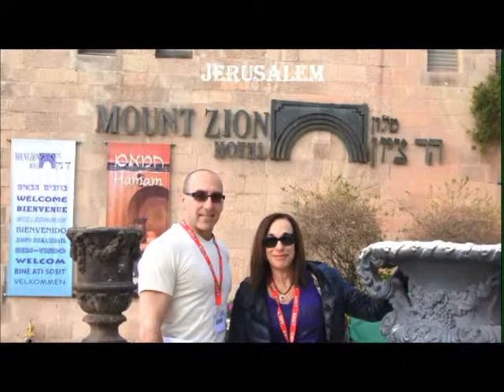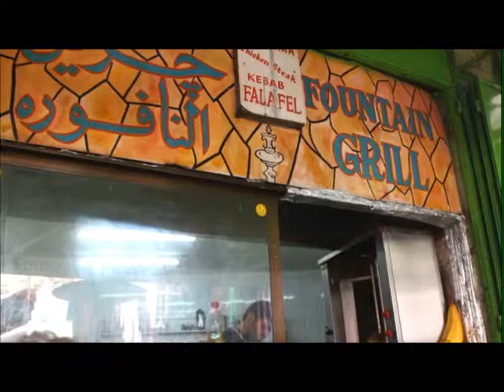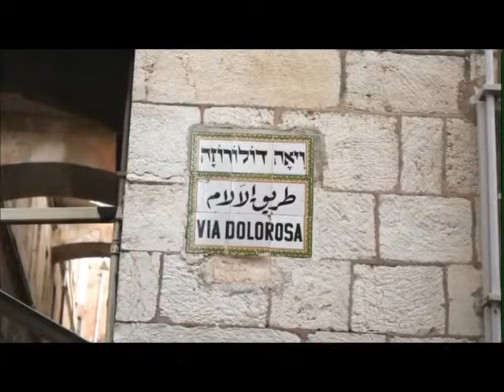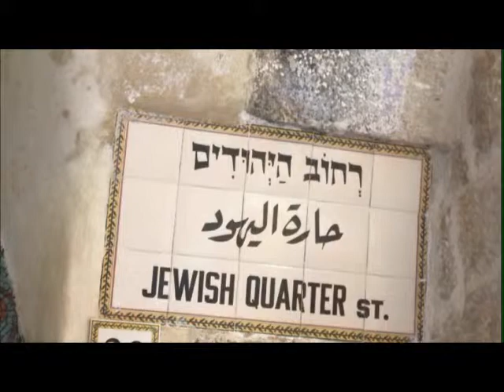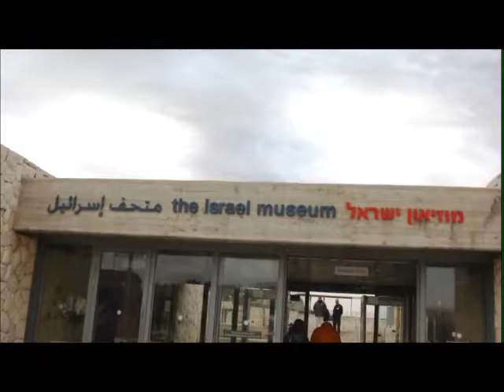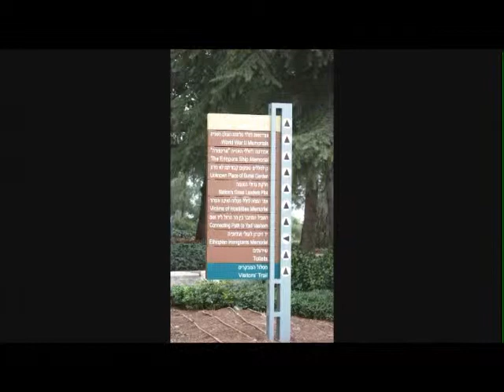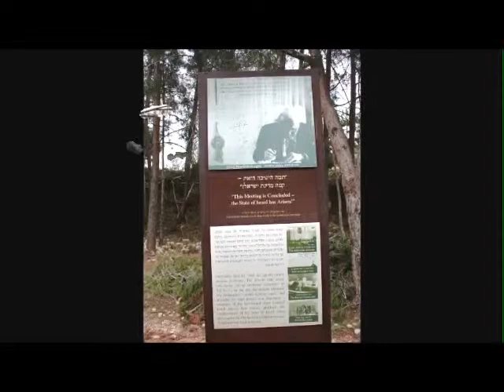Israel 2014 part 1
Our first 4 days in Israel spent in Jerusalem